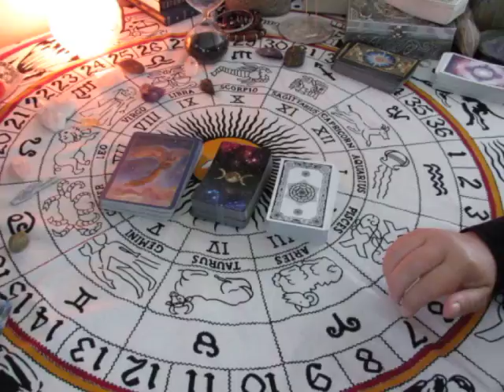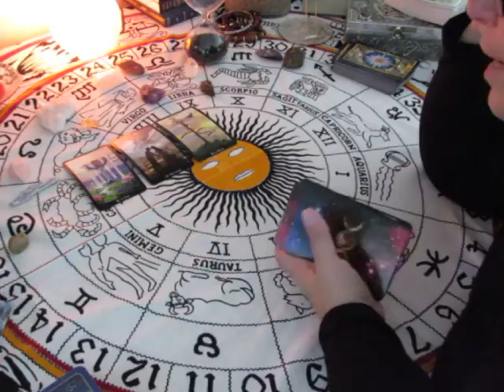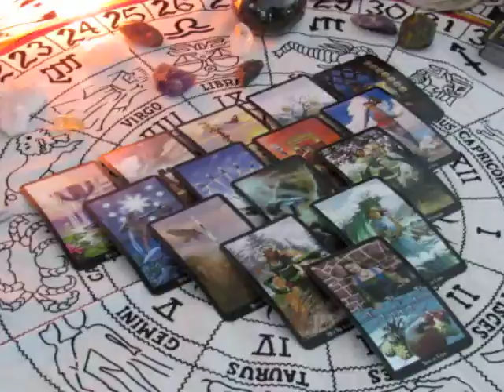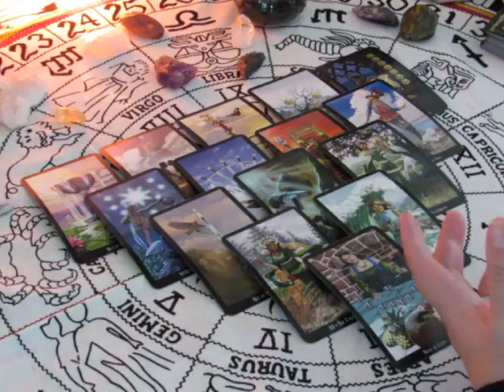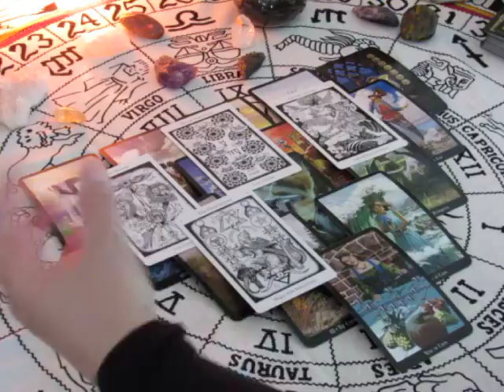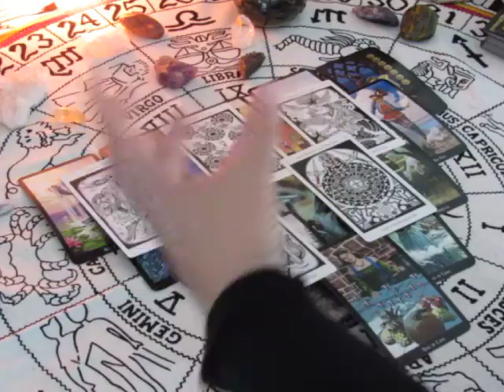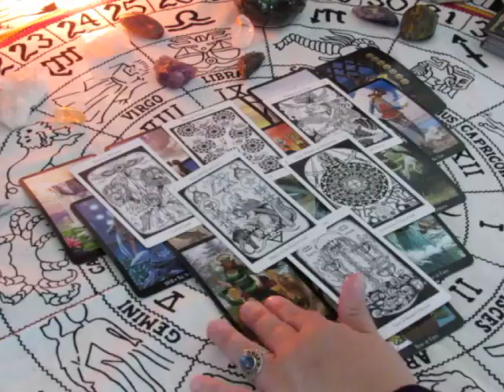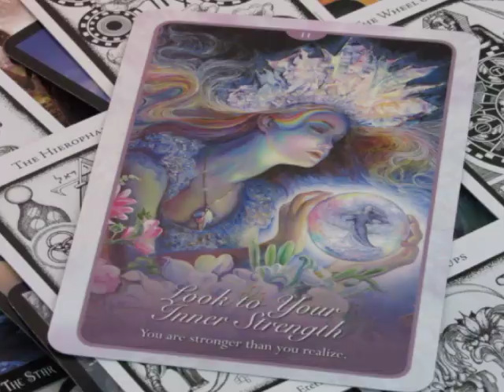~Sagittarius~Looks Like A Pretty Good Week~October 2nd to 8th Weekly Love Tarot Reading